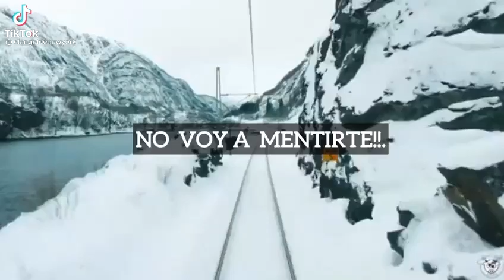27 de febrero de 2021